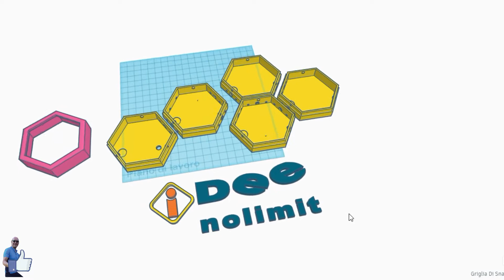Nanoleaf TUTORIAL Replica Tutorial LifeSmart LED Touch Low Cost DIY Touch me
Nanoleaf TUTORIAL Replica Tutorial LifeSmart LED Low Cost DIY NanoLeaf Alternative
Touch me - Toccami e mi Accendo AMAZING IDEA

Camera

GINBAL

3-Axis Handheld Stabilizing Gimbal Stabilizzatore a 3 Assi per Smartphone Nero Black
Treppiede